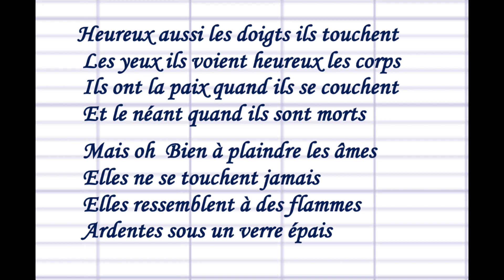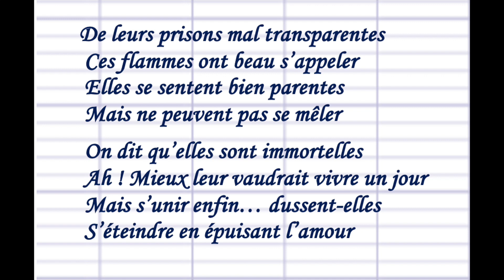Corps et âmes - René-François Sully Prudhomme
Corps et âmes poème de René-François SULLY PRUDHOMME
Recueil : "Les solitudes"